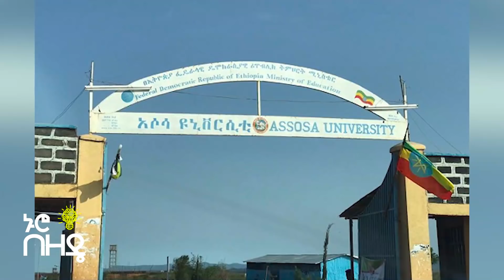12 ኢትዮጵያዊያን በገበያ መሀል ተገድ ለዋል፤ ነፍስ ይማር! | Ethiopian news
12 ኢትዮጵያዊያን በገበያ መሀል ተገድ ለዋል፤ ነፍስ ይማር! | Ethiopian news